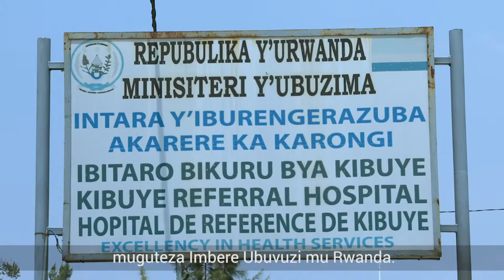Diaspora Engagement in the Rwandan Health Sector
Through the project “Diaspora Engagement in the Rwandan Health Sector”, the IOM Development Fund has been addressing the capacity-building needs of the Government of Rwanda in terms of diaspora engagement. In particular, this project aims to mobilise and engage highly skilled diaspora members specialised in the medical sector residing in Belgium, France, Germany, the Netherlands and the United Kingdom to provide support and transfer skills to local Rwandan medical practitioners. Overall, this project aims to improve the quality of health services available to the local Rwandan population.